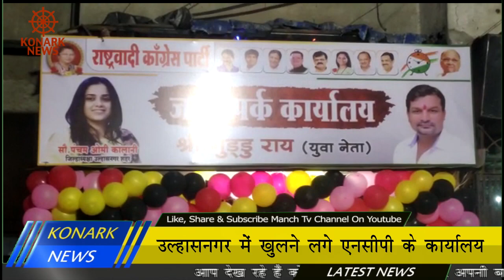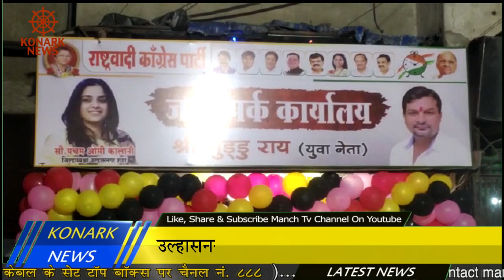उल्हासनगर में खुलने लगे NCP के कार्यालय